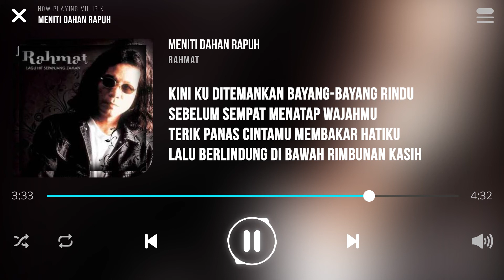Rahmat - Meniti Dahan Rapuh [Lirik]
Lagu Meniti Dahan Rapuh Dinyanyikan Oleh Rahmat

Bertemu di persimpangan di antara dua pilihan
Aku membilang rindu yang semakin pudar dan layu
Tiada ternilai kasihku dan sejauh mana cintamu

Kebetulan atau suratan, mimpi ataupun kenyataan
Aku diselubungi mendung yang berpanjangan
Mengenang detik semalam menerjah badai kesepian

Kini ku ditemankan bayang-bayang rindu
Sebelum sempat menatap wajahmu
Terik panas cintamu membakar hatiku
Lalu berlindung di bawah rimbunan kasih

Belum pun puas diriku tersingkir
Aku meniti di dahan rapuh